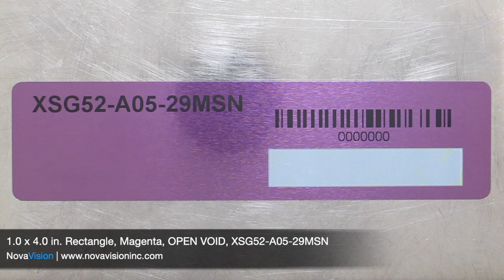Secure-ID Non Residue Security Label 1.0" x 4.0" XSG52-A05-29MSN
The Secure-ID labels have a distinctive metallic finish which serves as an anti-counterfeiting and authentication feature. The background colors are durable for outdoor application and guaranteed to be fade-PROOF for 10 years. - 1.0 x 4.0 in Magenta Open Void Rectangle XSG52-A05-29MSN